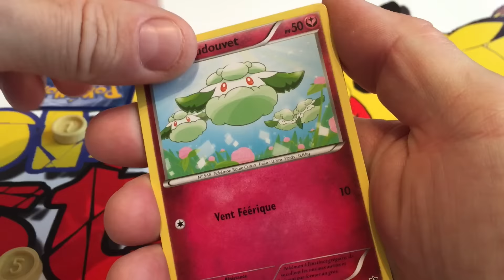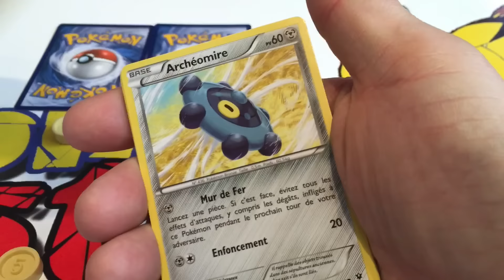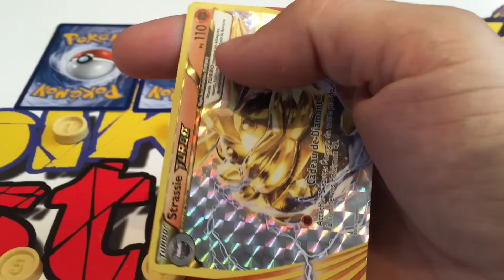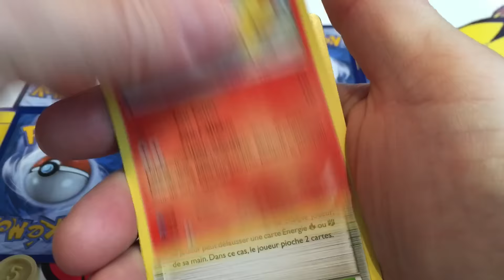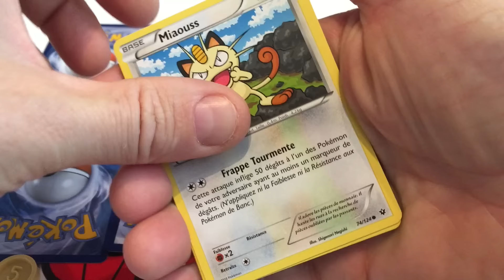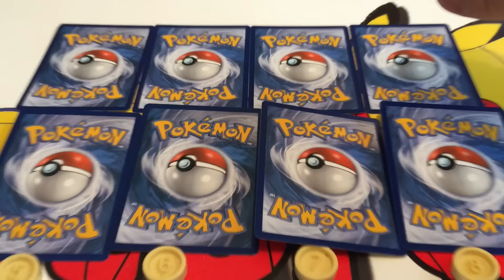CONCOURS POKEMON 500+ Like Facebook ouverture 8 boosters XY10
Salut à tous ! Voici un petit concours pour fêter les plus de 500 LIKE Facebook !!

Ouverture semi-aveugle de 8 boosters Pokémon XY10 Impact des Destins !!!

Le concours se déroule en 2 phases :
- Mise en place du concours (cette vidéo)
- Divulgation des 8 cartes et tirage au sort parmi les gagnants (seconde vidéo)

Les règles sont simples :

- J'ai positionné les 8 cartes rares des 8 boosters face contre table et numérotées de 1 à 8.

- Chaque participant devra me donner un de ces 8 chiffres et la rareté supposée de la carte (rare, holo ou ultra).
Par exemple : 5 = Holo

- La réponse devra être donnée en commentaire de la news de ce concours sur Facebook UNIQUEMENT ! Les réponses postées sur Youtube ne seront pas prises en compte. Voici le lien de la publication :

- Une seule réponse par participant.

- Les participants ayant donné la bonne réponse seront sélectionnés pour le tirage au sort dont le vainqueur remportera la carte masquée qu'il aura choisi lors de sa participation + 1 booster Pokémon XY9 Rupture Turbo.

- Les participations seront prises jusqu'a vendredi soir (01/07/16)

où vous trouverez bien sûr tous les produits de cette vidéo !!

Port offert en mondial relay dès 159,00€ d'achat.

Catégorie